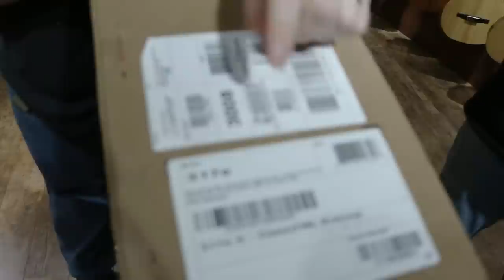New Taylor Grand Pacific 317e First Impressions & Unboxing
Richard Moss & Dick open up our first of the new Grand Pacific models from Taylor. This new bodyshape replaces their previous Dreadnought shape and has the addition of Taylor's patented V-Class bracing.